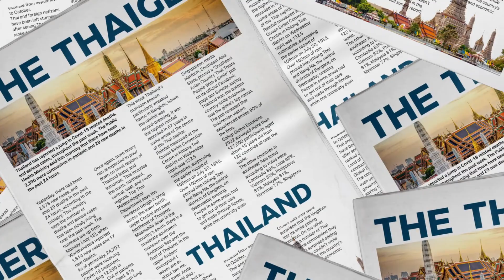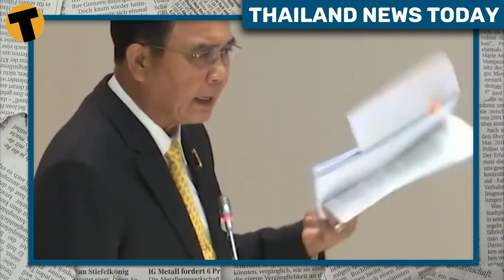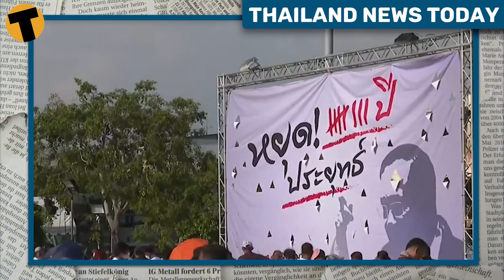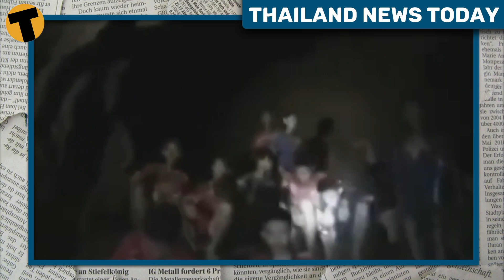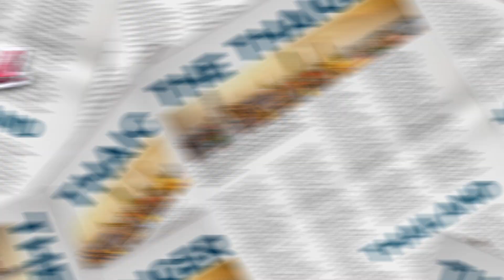Thailand News Today | Thai PM expected to resign today (but will he?)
Thailand waits to see whether Prayut will resign today, the BTS station says its escalator accident that injured several was beyond its control, and a homeless man was saved by a motorbike taxi driver. All this is coming up in today’s program.

00:00 Intro
00:24 Thai PM expected to resign today
04:16 BTS offers assistance to victims
05:55 Boy saved from cave offered football scholarship
07:29 Homeless man recovers from mental illness & gets job